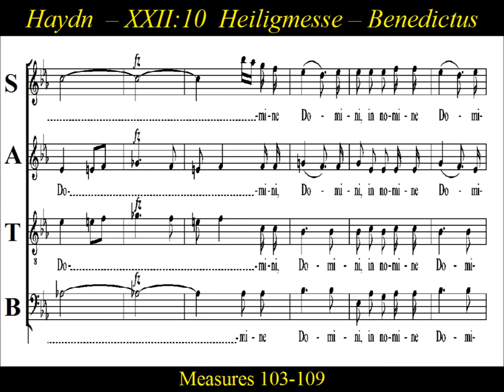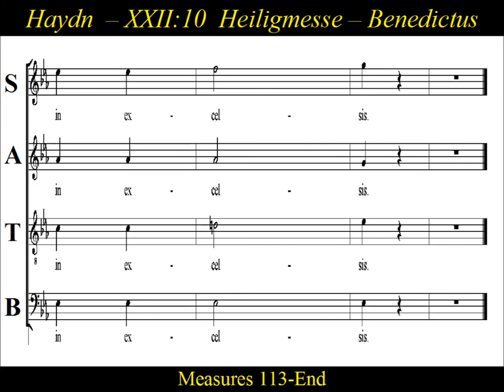Joseph Haydn, Heiligmesse, Mass in B-flat Major, HOB.XXII:10 - 5. Benedictus - Score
Score: Haydn's - Heiligmesse -5. - Benedictus

The Missa Sancti Bernardi von Offida (Heiligmesse) is a mass in B-flat major by Joseph Haydn written in the year 1796.  It is usually given as Haydn's ninth setting of the mass, though its Hoboken number is XXII:10.  The common subtitle "Heiligmesse"  make reference to "Sanctus", or in german,  "Heilig".  This mass was written in honor of St. Bernard of Offida, a Capuchin monk who devoted himself to helping the poor.